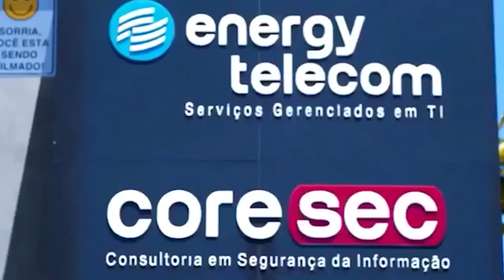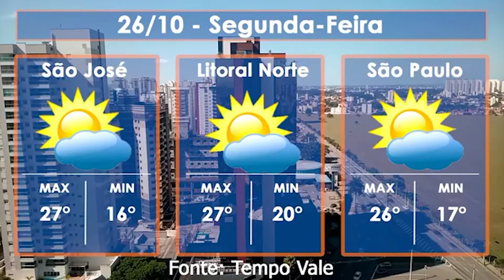Jornal Abre Aspas - Edição 26/10/2020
Confira o Jornal Abre Aspas com os destaques regionais e nacionais desta segunda-feira, uma parceria entre o Jornal OVALE e SPRIO+.